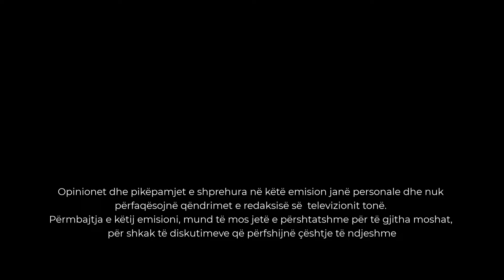Izraeli sulmon Iranin/ Biden jep dritën jeshile…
𝐀𝐮𝐭𝐨𝐫 : NTV